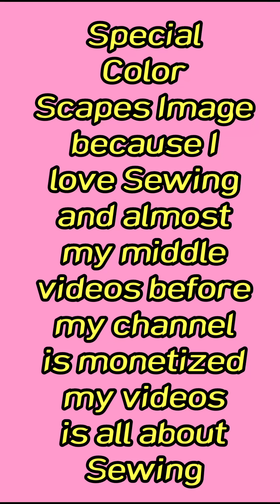Color Scapes Image 107 (Special Episode)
I do vlogging to remove stress being a mom on my twins i hope you relate also by doing vlogs like this

Twins YT channel